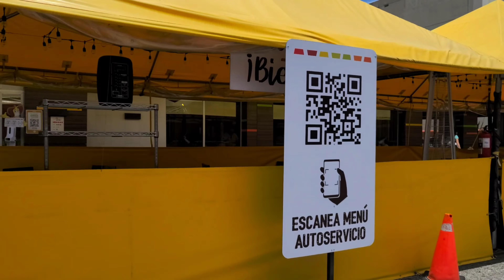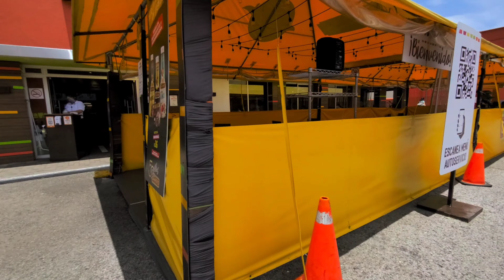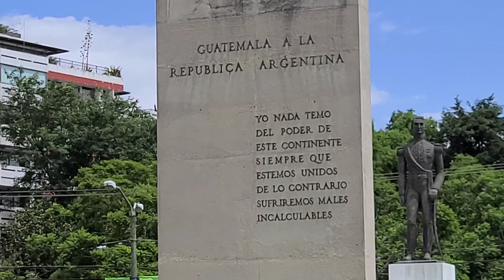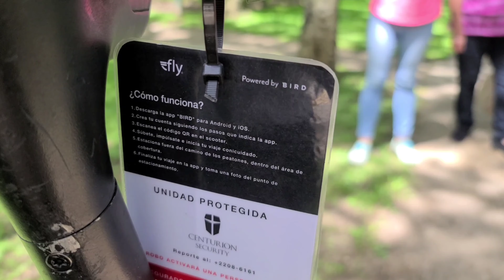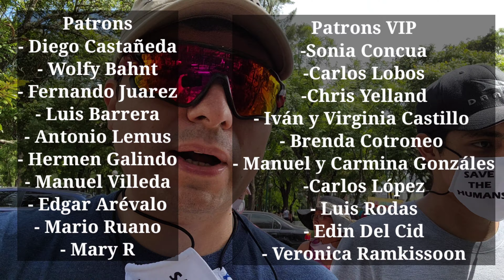Recorrido a pie 🚶‍♂️por Avenida de las Américas y Pollo Campero 🍗 de almuerzo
Fuimos a hacer una caminata por la avenida de Las Américas,  en la Ciudad de Guatemala 🇬🇹, y almorzamos Pollo
Acompáñanos 😎